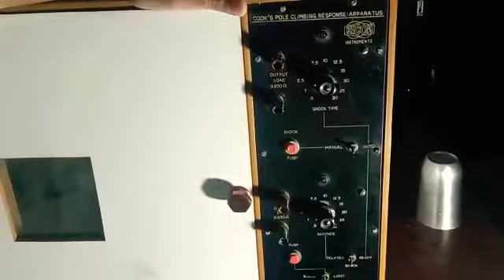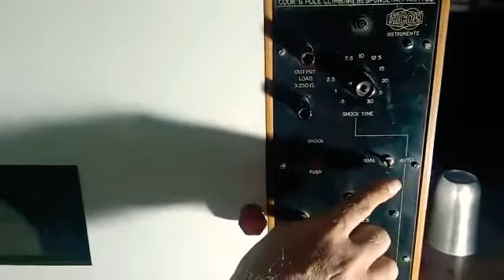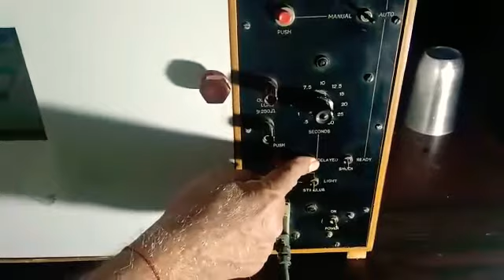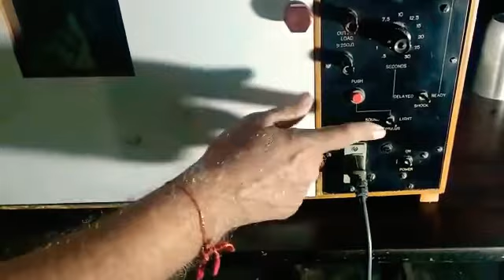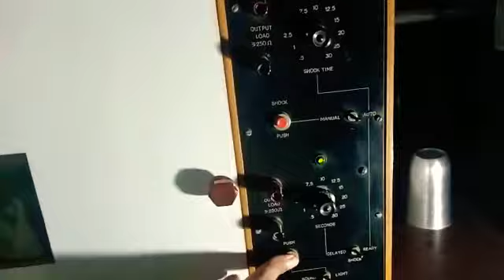# Pole climbing apparatus experiment # # pharmacology effect of ANTI- pshychotic drug #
Pole clombing appararus experiment to study the effect of avoidence of conditioning reflex  to CNS .